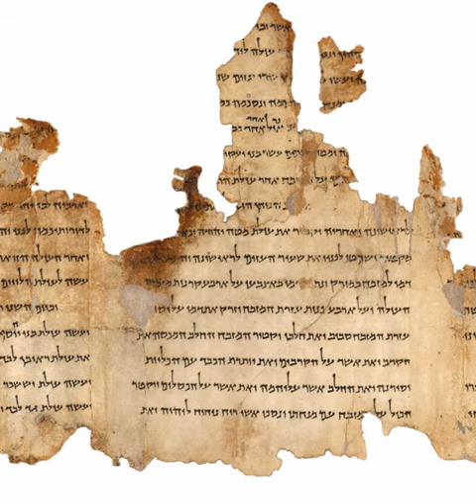Hebrew language | Wikipedia audio article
This is an audio version of the Wikipedia Article:
Hebrew language

- Socrates

SUMMARY
Hebrew (; עִבְרִית, Ivrit [ivˈʁit] (listen) or [ʕivˈɾit] (listen)) is a Northwest Semitic language native to Israel, spoken by over 9 million people worldwide. Historically, it is regarded as the language of the Israelites and their ancestors, although the language was not referred to by the name Hebrew in the Tanakh. The earliest examples of written Paleo-Hebrew date from the 10th century BCE. Hebrew belongs to the West Semitic branch of the Afroasiatic language family. Hebrew is the only living Canaanite language left, and the only truly successful example of a revived dead language.Hebrew had ceased to be an everyday spoken language somewhere between 200 and 400 CE, declining since the aftermath of the Bar Kokhba revolt. Aramaic and to a lesser extent Greek were already in use as international languages, especially among elites and immigrants. Hebrew survived into the medieval period as the language of Jewish liturgy, rabbinic literature, intra-Jewish commerce, and poetry. Then, in the 19th century, it was revived as a spoken and literary language. It became the lingua franca of Palestine's Jews, and subsequently of the State of Israel. According to Ethnologue, in 1998, it was the language of 5 million people worldwide. After Israel, the United States has the second largest Hebrew-speaking population, with 220,000 fluent speakers, mostly from Israel.
Modern Hebrew is the official language of the State of Israel, while premodern Hebrew is used for prayer or study in Jewish communities around the world today. The Samaritan dialect is also the liturgical tongue of the Samaritans, while modern Hebrew or Arabic is their vernacular. As a foreign language, it is studied mostly by Jews and students of Judaism and Israel, and by archaeologists and linguists specializing in the Middle East and its civilizations, as well as by theologians in Christian seminaries.
The Torah (the first five books), and most of the rest of the Hebrew Bible, is written in Biblical Hebrew, with much of its present form specifically in the dialect that scholars believe flourished around the 6th century BCE, around the time of the Babylonian captivity. For this reason, Hebrew has been referred to by Jews as Lashon Hakodesh (לשון הקדש), "the Holy Language", since ancient times.